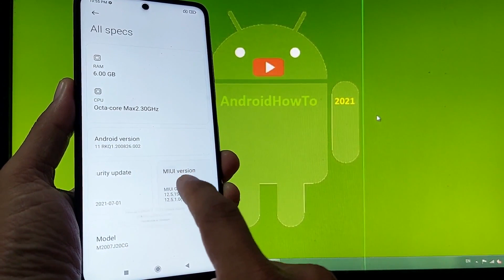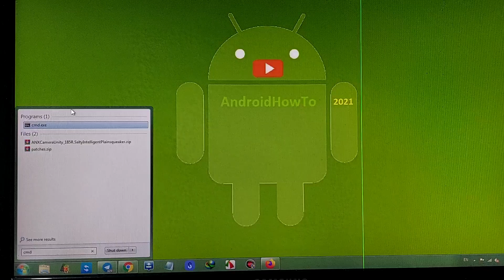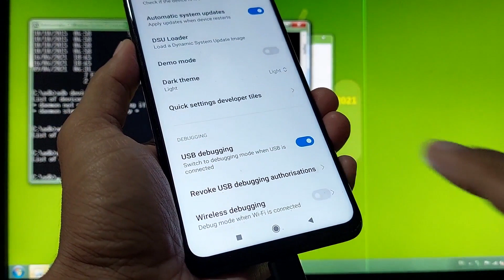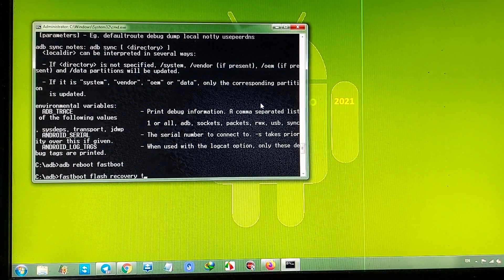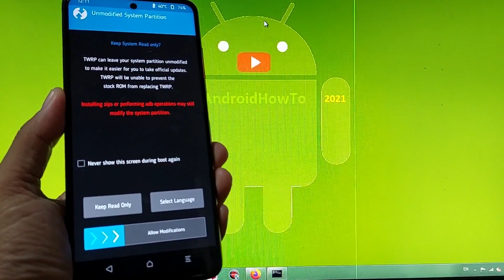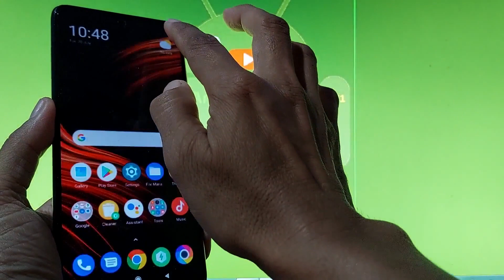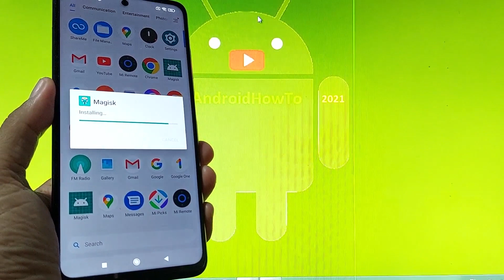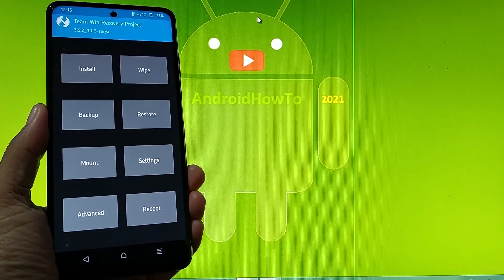How to Flash and Root TWRP 3.5.2 for POCO X3 NFC Permanently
How to Flash and Root TWRP 3.5.2 for POCO X3 NFC Permanently. It worked on MIUI 12.5 Android 11. TWRP will help us to install custom rom, custom kernel or Mod System. TWRP is a custom recovery built with ease of use and customization in mind. Its a fully touch driven user interface no more volume rocker or power buttons to mash. Use it at your own risk! Follow the instruction carefully and Make sure to backup all your important data!